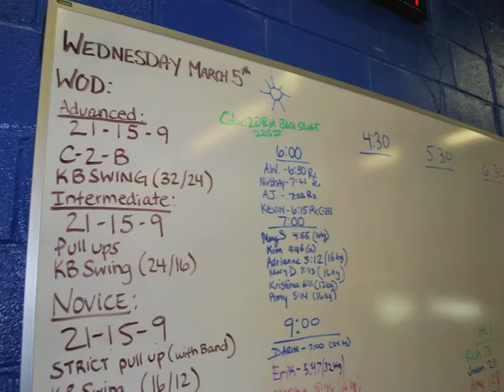CrossFit Towson: Sean Hutchinson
Sean Hutchinson is a CrossFit instructor at CrossFit Towson. He says the sport is growing popular despite the negative backlash it has been getting in the media. Hutchinson wants to ensure people it's safe and encourages everyone to give it a try.